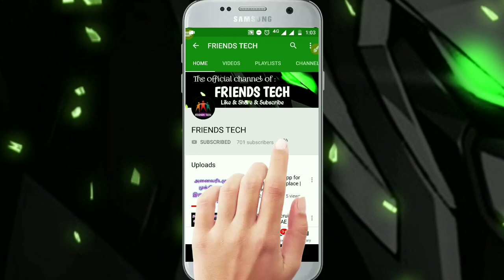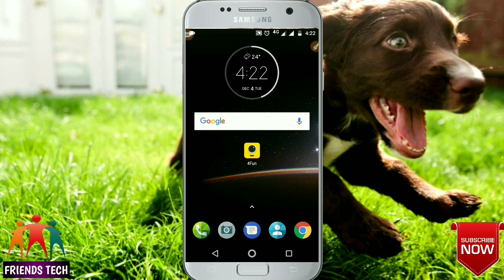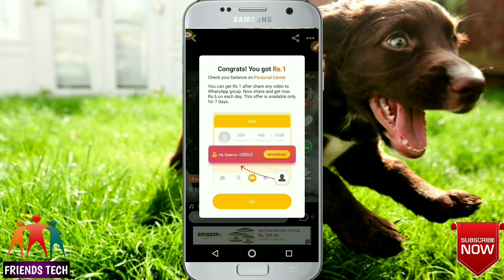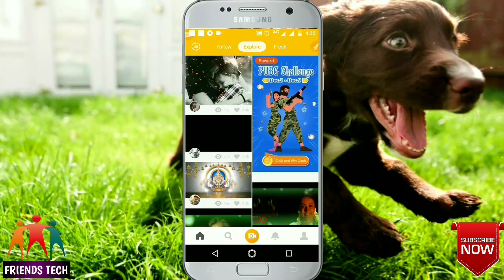Earn money from Whatsapp status | Free paytm cash | Friends tech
These video shows one interesting app.These app is used to earn money.
share your referal link to your friend earn more money...